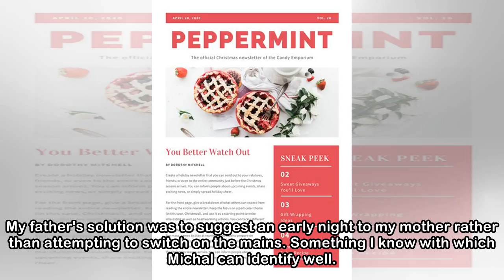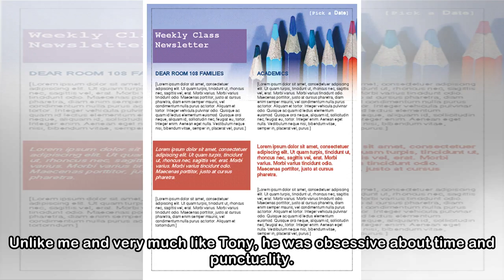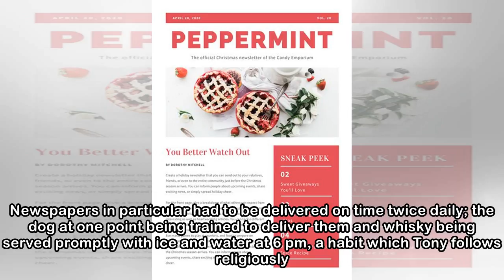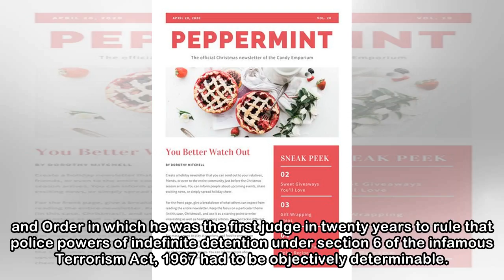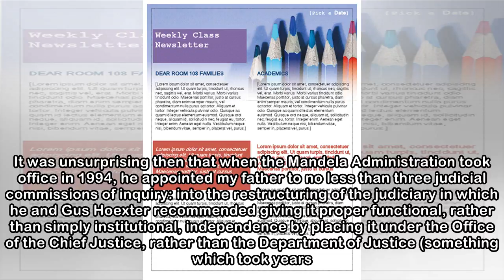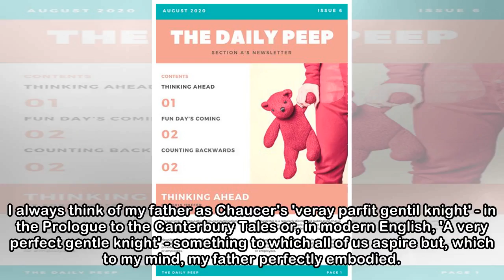Newsletter.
Tribute to Ramon Nigel Leon: 31 March 1925-15 April 2018 My father was a modest man with, to paraphrase Churchill on Attlee, little to be modest about. The youngest Queen's Counsel in the British Comm...